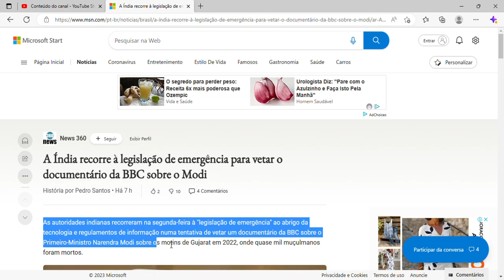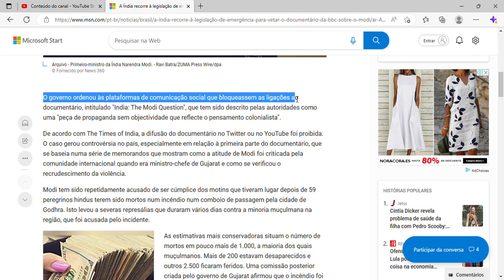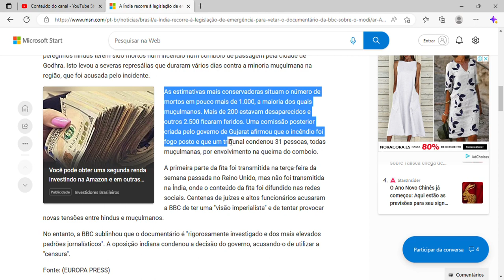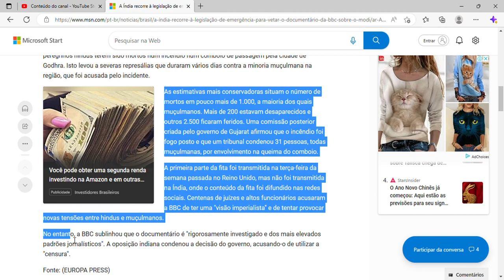A Índia recorre à legislação de emergência para vetar o documentário da BBC sobre o Modi